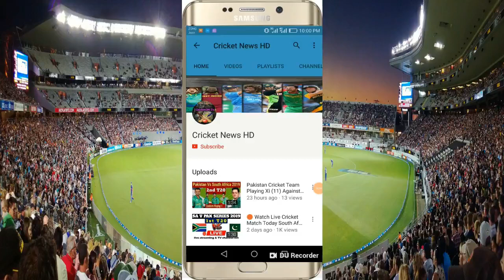Lowest Team Total in IPL | Lowest Team Total in IPL By Teams | Lowest Team Total in IPL 2008-2022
Lowest Team Total in IPL

1. Royal Challengers Bangalore 49 All Out

2. Rajasthan Royals 58 All Out

3. Delhi Capitals 66 All Out

4. Kolkata Knight Riders 67 All Out

5. Punjab Kings 73 All Out

6. Chennai Super Kings 79 All Out

7. Lucknow Super Giants 82 All Out

8. Mumbai Indians 87 All Out

9. Sunrisers Hyderabad 96 All Out

10. Gujarat Titans 143/8